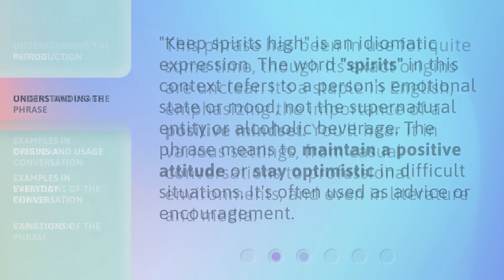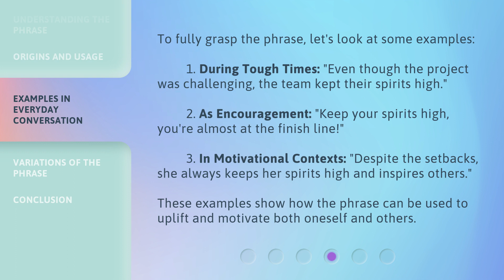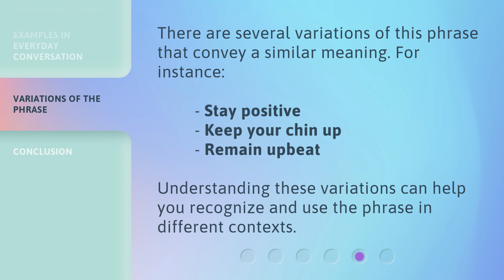Keeping Spirits High: An English Phrase Explained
00:00 • Introduction - Keeping Spirits High: An English Phrase Explained
00:33 • Understanding the Phrase
00:59 • Origins and Usage
01:22 • Examples in Everyday Conversation
01:57 • Variations of the Phrase